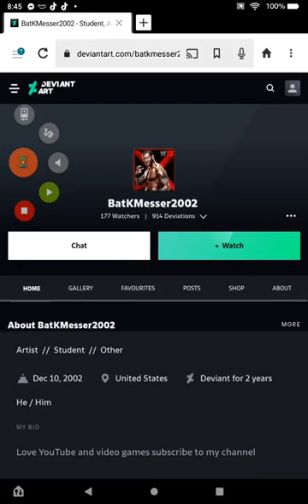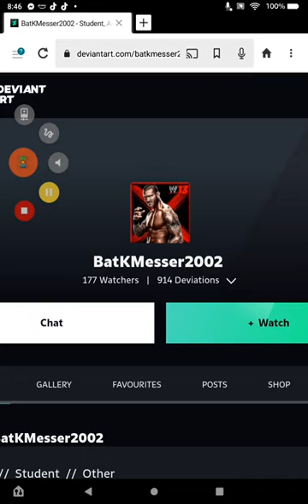Thank you for the 177 watchers on my Deviantart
I Appreciate It And Thank you for the 177 watchers on my Deviantart